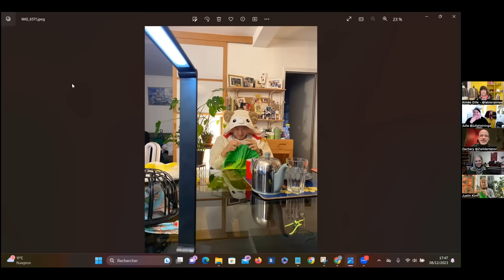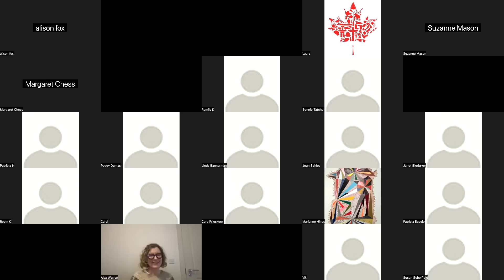La Bien Aimée Knit Hour - Le Bandana!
Welcome to my new series called Knit Hour with La Bien Aimée! I am excited to start my virtual events again. Today, I have the pleasure of knitting with Julia, Nancy, Justin & Zach this week!  We take time to talk about what we have on our needles and what we've been up to lately! It's been a while since we've knit together so I hope you enjoy our little knitting catch up session.

What is everyone wearing and knitting?

Nancy is wearing Le Bandana basic recipe with added little intarsia triangles.

Justin is knitting the Issey shawl by Olgajazzy in La Bien Aimée bundle Neon
Justin is wearing a freshly finished Le Bandana knit in LBA Volute in Kitsune and Kumo in Seaglass.

Zach is wearing Le Bandana in Volute in Jonna and Twist Nouveau in Buzz.
Zach just finished knitting the Frontier Fair Isle vest by Nancy Vale for his mother.

Julia is wearing Le Bandana as well, and added a little bit of intarsia for fun.
Julia is knitting a new Le Bandana, which she calls the Banda-shawl. It is knit using Le Bandana basic recipe, but knit with a 5mm needle using two strands of Alix and one strand of Little Kumo in the colorway Sari.

Aimée is showing her Le Bandana Basic Intarsia, and knitting a crazy intarsia version with squares of different colors.

Catch-up with Zach, Justin and Nancy

Zach is test knitting a (secret) sweater for Aimée using Lichen on Wensley Worsted and Corrie Worsted. You can follow Zach’s work as an opera singer on his

Justin has been traveling the world as an opera singer as well. You can keep up to date with his work on his website.
Justin is also knitting lace shawls for some of his castmates: the Rosarian shawl by Anna Victoria using La Bien Aimée Volute in Seaglass.

Nancy has brought some of her vintage and some of her recent sweaters!
You can find lots of her incredible designs on Ravelry. She is writing the pattern to her shawl.

Aimée is wearing a new cowl, coming next year. They match the La Bien Aimée beanies in Confetti.

Intarsia advice from Nancy:
Nancy likes to use these light intarsia bobbins to keep her work tidy.
She also shows us how to wind your yarn so you can unwind it easily.
Nancy also explains how to switch colors when you are knitting intarsia.

As an homage to Aimée’s knitting gourou and mentor, Nancy Marchant, Aimée shows two special sweaters. The first is a one-of-a-kind sweater that Nancy knit for Aimée in Mondim. There will never be a pattern for it. The second is a cardigan called Warmth by Kate Oates.
It was knit in a special Corrie Confetti colorway called Nancy’s Speckled Sweater, made using Nancy’s vintage stash of yarn.

Le Bandana fashion show:
You can find the details of all of Aimée’s bandanas in her Ravelry projects.

00:00:00 - Intro
00:03:05 - What is everyone wearing and knitting?
00:19:33 - Catch-up with Zach, Justin and Nancy
00:38:09 - Intarsia advice from Nancy
00:49:27 - Le Bandana fashion show